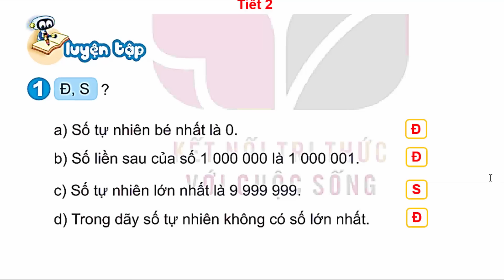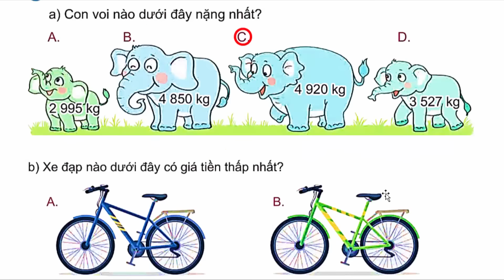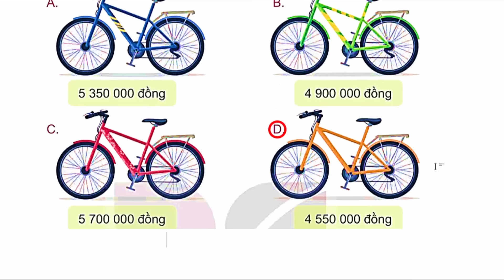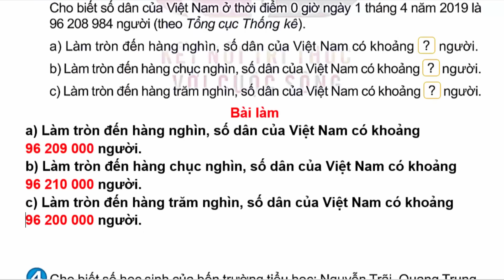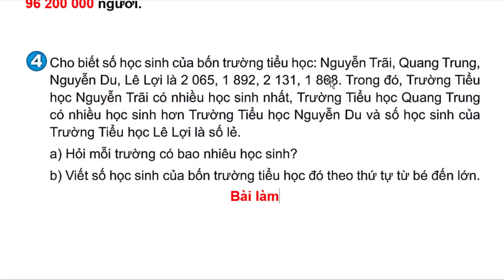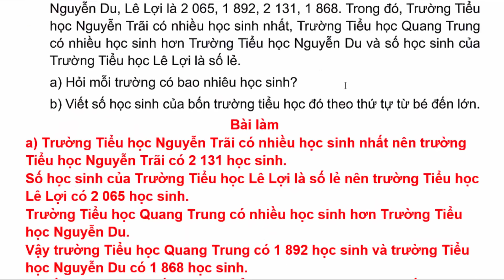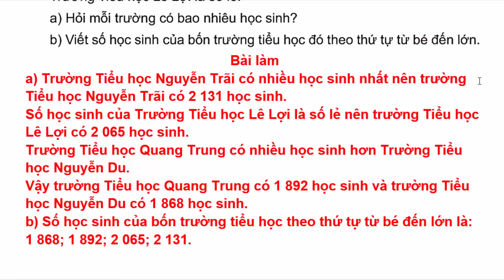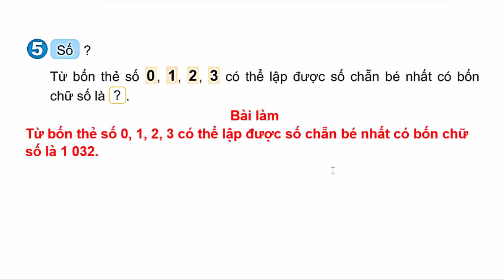Toán Lớp 4 Bài 67 | Ôn Tập Số Tự Nhiên | Trang 103 - 104 | Kết Nối Tri Thức | Tiết 2